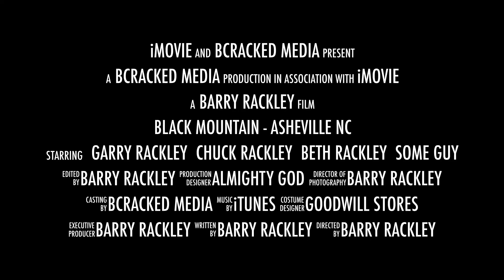Black Mountain Asheville NC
This is an old video I made on iMovie that I still think is pretty good.  I uploaded it to show it's not difficult to create simple movies using short clips from your phone.  The software is "iMovie" which is free on just about every Apple product and the camera is my iPhone.

My brother and I decided to take a trip, packed sleeping bags and headed out.  We ended up making it a turn around trip for about two days.  My mother is in the video and some "random guy" that was fishing, so I gave him a billing also.